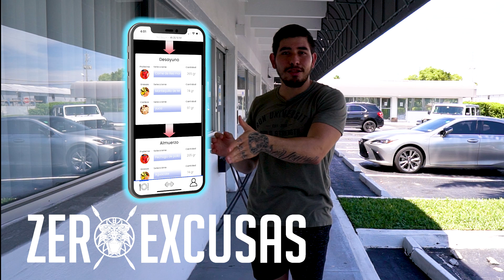CÓMO CONSEGUIR REDONDEZ EN TUS GLÚTEOS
Te has hecho esta pregunta alguna vez?
Mira este video para conocer la verdad sobre lo que implica redondear tus glúteos, cuanto tiempo se tarda, y todo lo que debes tener en cuenta y hacer para lograr un mejor trabajo en tus glúteos.

Aquí encontrarás los 4 pilares que necesitas en tu entrenamiento para conseguir los resultados que buscas!

Ya trabajas en estas 4 cosas? Cuéntame aquí qué es lo que más necesitas ahorita!

Aquí tienes el Link para sumarte a lista de espera Exclusiva de la App

Comparto mucho más contenido, clips cortos, tips, recomendaciones, y muchos mas sobre mi día a día aquí en estos links: